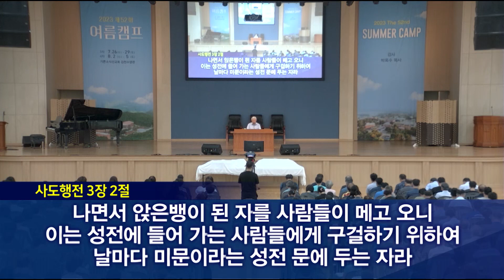[김천4차 - 새벽] #10 세상 끝 날까지 예수님과 함께 (사도행전 3:1-10) / 박옥수 목사 / 제52회 여름캠프 2023.08.05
날짜 / 2023년 8월 2일(수) - 5일(토)
시간 / 새벽 6시 30분, 오전 9시 30분, 저녁 7시
강사 / 박옥수 목사 외 다수
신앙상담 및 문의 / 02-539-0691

- 주일 1부 예배 | 오전 10:00
- 주일 2부 예배 | 오후 14:00 (영어예배)
- 주일 3부 예배 | 오후 19:00